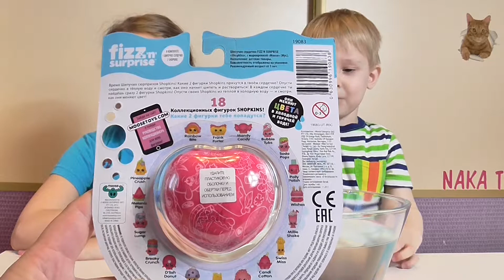БОМБОЧКА ШОПКИНС / SHOPKINS!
НОВИНКА ШОПКИНС / SHOPKINS шипит и растворяется в ВОДЕ